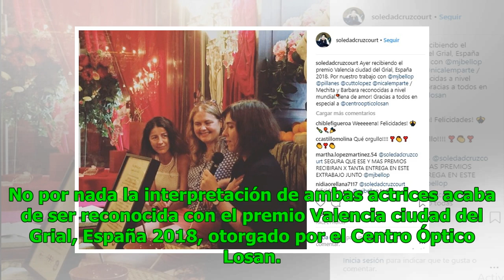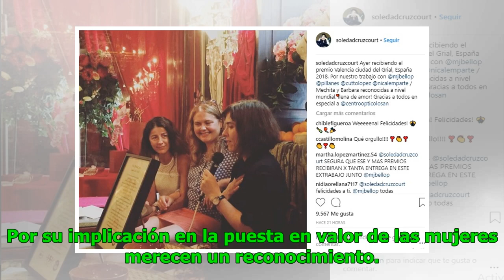“Barcedes” recibe reconocimiento internacional por su interpretación en “PNP”